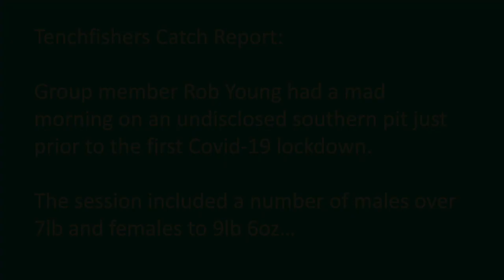Catch Report - Rob Young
Group member Rob Young had a mad morning on an undisclosed southern pit just prior to the first Covid-19 lockdown. The session eventually produced 14 fish in total but with a number of males over 7lb and females to 9lb 6oz all caught in one hectic morning spell. This short video showcases the highlights...

For more information about The Tenchfishers, including membership info, Tench rig advice, articles written by members, and details of our other activities please